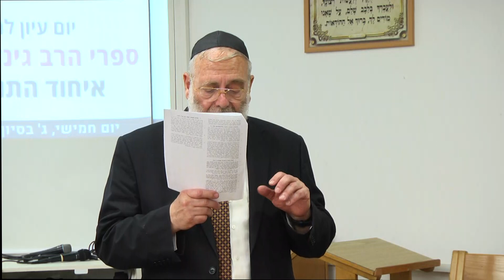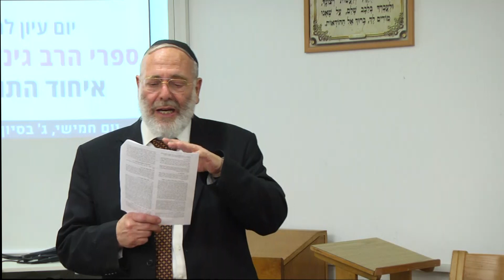מאה ידות: מנעד הפסיקה - הרב שבתי א. הכהן רפפורט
הרצאתו של הרב שבתי א. הכהן רפפורט ביום העיון לרגל השקת ספרי הרב גינזבורג שליט"א של המכון הגבוה לתורה שנערך ב-6 ביוני באוניברסיטת בר-אילן.